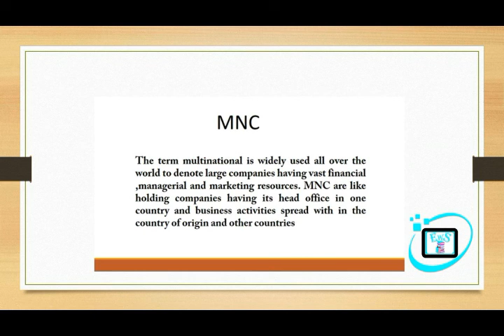SFC/SEM1/MULTINATIONAL CORPORATION/BCOM/EASY WAY TO STUDY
Hello student i will explain this topic at simple way.

advantages of multinational companies types of multinational corporation multinational corporations pdf top 10 multinational companies multinational corporations examples
multinational company in india merits of multinational companies types of multinational corporations ppt theories of multinational corporations pdf advantages and disadvantages of multinational corporations pdf multinational corporations ppt impact of mncs on indian economy pdf impact of multinational corporations on developing countries pdf types of multinational corporations benefits of multinational corporations in developing countries
impact of multinational companies on local business